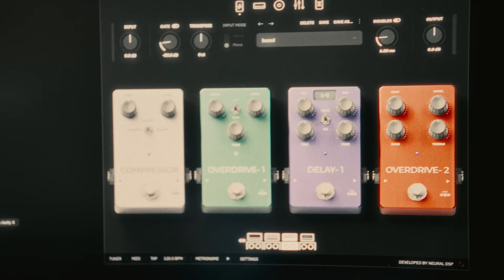Spiro - "Negative" | Archetype: Nolly X Playthrough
Watch Spiro Dussias play his new song "Negative". All guitar tones were recorded with Archetype: Nolly X.